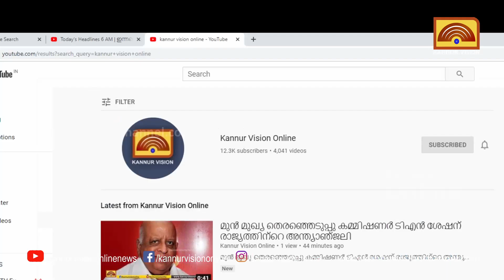കാണാതായ ബിജു കുര്യൻ ജന്മനാട്ടിലേക്ക്